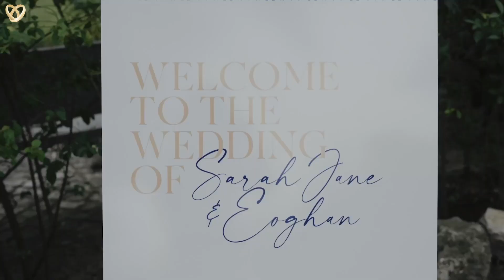Ein traumhaftes Hochzeitsvideo aus Calw ❤️ Hochzeitsfilmer mit Leidenschaft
Hochzeitsagentur:
„Alexshow - just love“